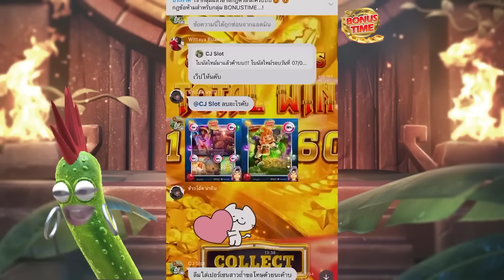สาวถ้ำค่าย ผัก จ่าย100เท่า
🥒นางอำเภอ PG🥒เบท 2 รอดหรือร่วง!! Wild Bounty Showdown สล็อตค่าย PG